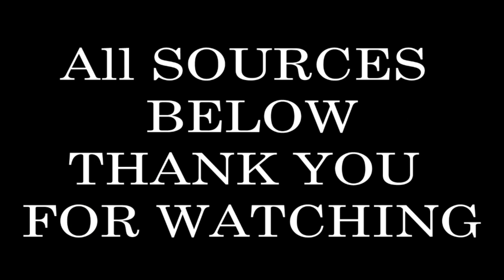Gaia's Revenge | Motion Comic Short Story | Lorekings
This was a short story that I wrote a couple of years ago.  I wanted to try something new.  I would like feed back so that the next one will be better then this one.  I am always trying to improve on what I do.